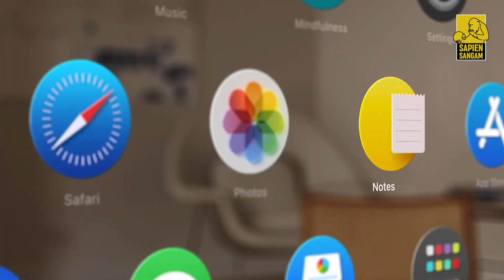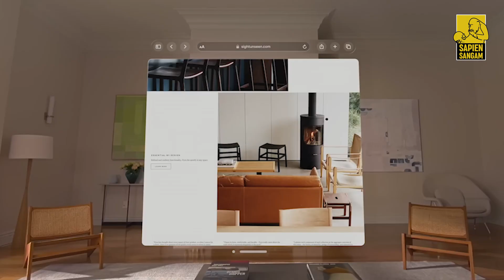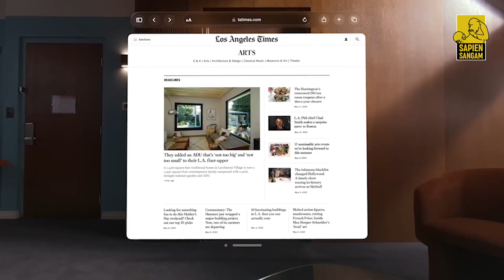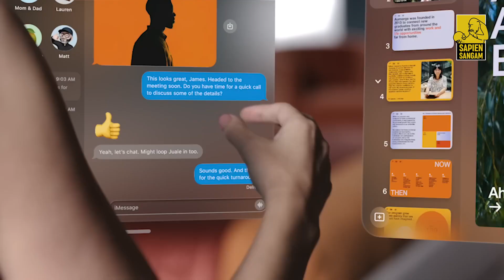Apple Vision Pro - இதுதான் எதிர்காலமா? | ஷான் கருப்பசாமி | Shan Karuppusaamy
Apple introduced its Visiion Pro headset this month. Is this really a game changer? Will Augmented Reality find more acceptance from Apple users as it is already tried and failed by Google, Samsung and Microsoft.

ஆப்பிள் தன்னுடைய விஷன் ப்ரோ கருவியைக் கடந்த மாதம் அறிமுகம் செய்திருக்கிறது. ஆக்மென்டெட் ரியாலிட்டியை ஸ்பேசியல் கம்ப்யூட்டிங் என்ற புதிய பெயருடன் கொண்டு வந்திருக்கிது. கூகுள், சாம்சங், மைக்ரோசாப்ட் ஆகியோர் ஏற்கனவே முயன்று பார்த்துக் கொண்டிருக்கும் ஒரு இடத்தில் ஆப்பிள் சாதிக்குமா? சாதிக்கும் சாத்தியம் அதிகம் என்கிறார்கள் துறை வல்லுநர்கள். அது குறித்து இந்த வீடியோ அலசுகிறது.